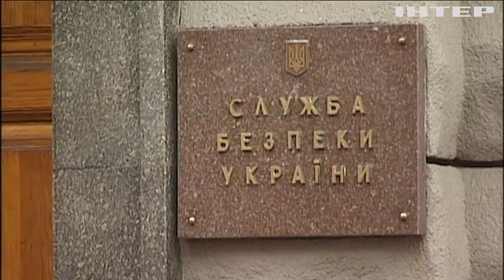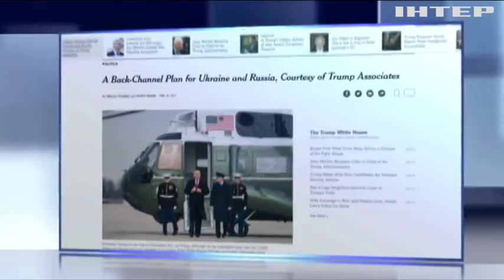СБУ оприлюднила докази вербування депутатів російськими спецслужбами